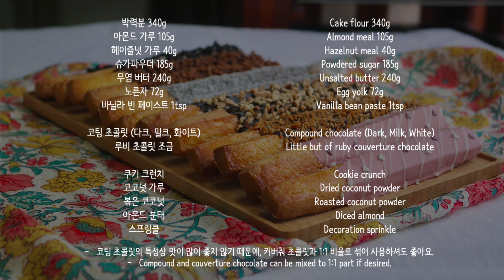[Eng] 빼빼로 만들기 / Homemade Pepero / shortbread cookies / 빼빼로 사브레쿠키 / 빼빼로데이 / 홈베이킹 :: Bong Appétit 봉아뻬띠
안녕하세요, 이번주에는 하루 일찍 영상을 업로드 하게 되었어요. 할로윈데이가 지나고 나니 빼빼로데이가 찾아왔네요. 11월 중에 제일 큰 이벤트라고 할 수 있는 빼빼로데이를 위해 예쁘고 맛있는 빼빼로 사브레 준비해봤습니다. 모양도 네모낳고 커서 보기에도 좋아 선물하기에도 딱인 과자입니다.

딱딱하지않고 부드러운 사브레쿠키와 초콜릿은 아주 잘 어울려요. 여러가지 토핑으로 장식해 식감도 살리고 보기에도 좋게 만들었습니다. 저는 커버춰 초콜릿 템퍼링에 자신이 없는 편이라 코팅초콜릿을 주로 사용하고 몇몇은 커버춰 초콜릿을 섞어서 사용했어요. 코팅 : 커버춰 = 1 : 1로 사용하시면 코팅초콜릿 특유의 기름진 맛이 덜 하는 편이라 더 맛있게 만드실 수 있습니다.

맛이 좋다고 커버춰 초콜릿을 템퍼링 없이 사용하시면 설탕결정과 기포가 심하게 올라오고 제대로 템퍼링이 잘 안되었을 경우엔 기름기가 돌며 실온에서 단단하게 굳지 않으니 템퍼링에 자신이 없으신 분은 꼭 코팅초콜릿을 주로 사용하시길 바랍니다.

-재료/Ingredient-
박력분 Cake flour 340g
아몬드 가루 Almond meal 105g
헤이즐넛 가루 Hazelnut meal 40g
슈가파우더 Powdered sugar 185g
무염 버터 Unsalted butter 240g
노른자 Egg yolk 72g
바닐라 빈 페이스트 Vanilla bean paste 1tsp

코팅초콜릿 (다크, 밀크, 화이트) Compound chocolate
루비 초콜릿 조금 Ruby chocolate

쿠키 크런치 Crushed cookie
코코넛 가루 Coconut powder
볶은 코코넛 Roasted coconut powder
아몬드 분태 Diced almond
스프링클 Sprinkle

- 레시피 사용시엔 꼭 출처를 밝혀주세요.

- 레시피를 무단으로 도용하거나 편집, 또는 출처없는 영상 재활용은 절대 금지합니다.

jazz music _ Milk Coffee
Composer : Ryan